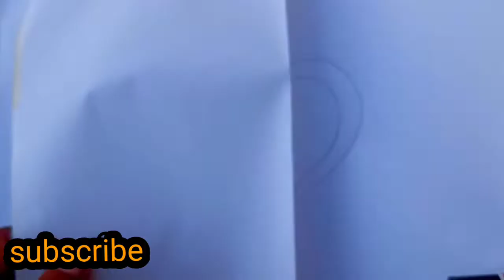Dil banane ka aasan tarika # 4मिनट में दिल बनाना सिखे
Dil banane ka aasan tarika